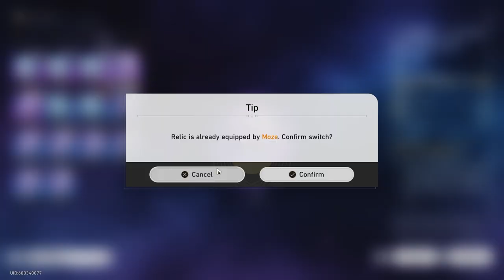Acheron is not who she claims to be? | Honkai Star Rail